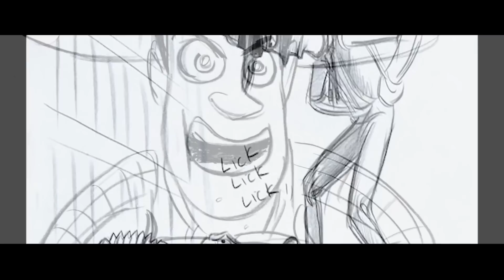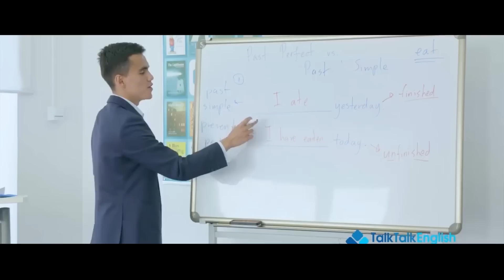Тоглоомын Түүхийг бүтээхэд гарсан хөгжилтэй зүйлс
Заах арга барилтай танилцах ТӨЛБӨРГҮЙ ТУРШИЛТЫН ХИЧЭЭЛ📚
Бямба гараг бүрт 🕛 12:00 цагт танхимаар явагдана.
Энэхүү туршилтын хичээлд хамрагдсанаар:
🔘 Дүрэм дээр суурилсан ЯРИА, СОНСГОЛЫН хичээлийг хэрхэн явагдахтай танилцах
🔘 Англиар өөртөө итгэлтэй ярих чадварын хэрхэн богино хугацаанд эзэмших
🔘 Манай багш, ажилчдаас зөвлөгөө авах
🔘 Төлбөргүй түвшингээ тогтоолгох боломжтой
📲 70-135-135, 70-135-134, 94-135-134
📍 МУИС-4 хичээлийн байрны хажууд